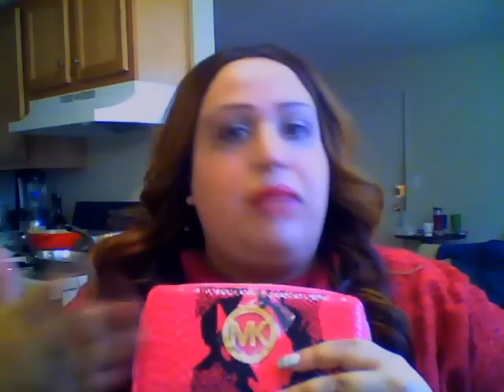Replica Accessories At KicksFans.Com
Hey y'all! Be sure to check out for all your replica needs! Thanks Cherry for introducing me to your business!